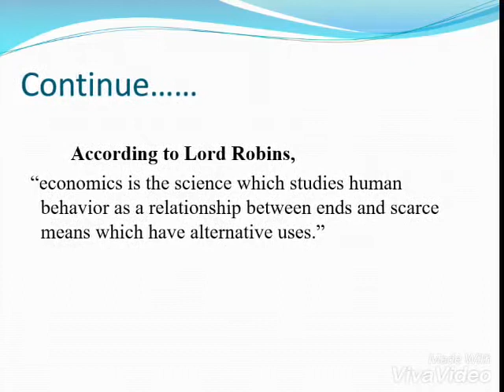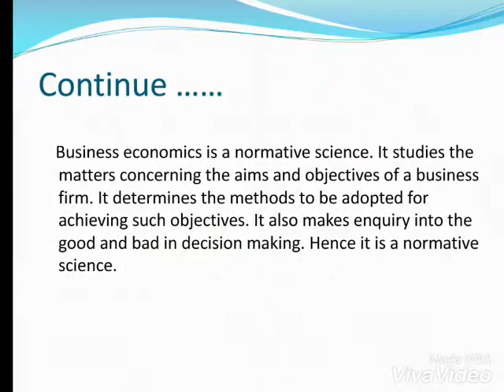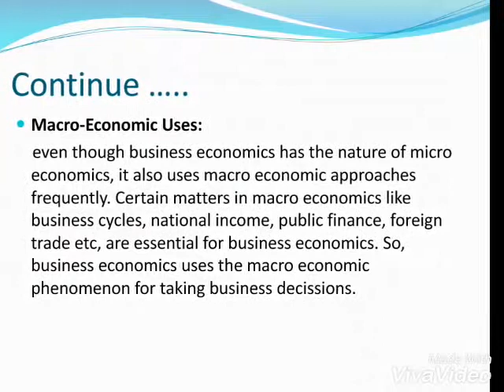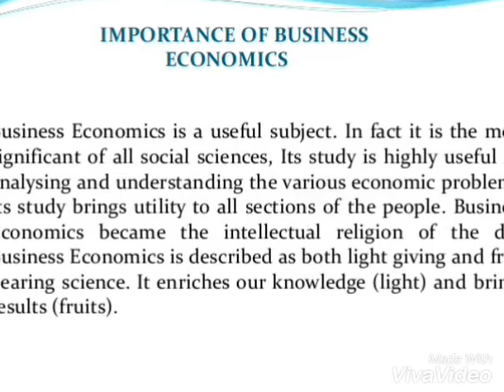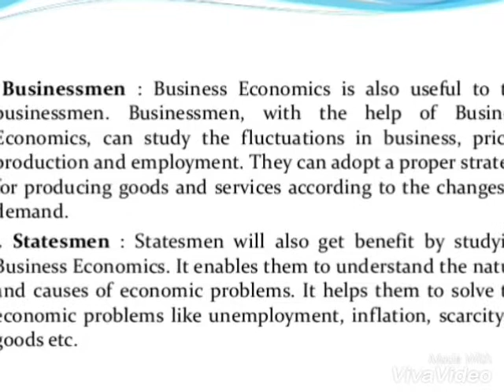ECONOMICS DOCOMENTARY || Business Economics | Pakistan Economy || Project video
ECONOMICS DOCOMENTARY || Business Economics | Pakistan Economy